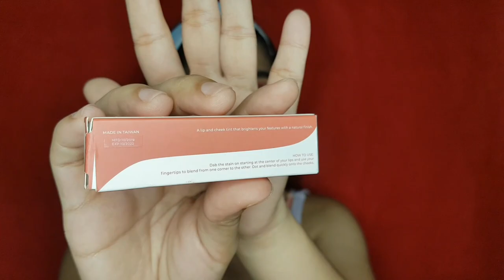ISSY & CO. MAKEUP REVIEW! CREAM TINT VS. MULTIUSE CRAYON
The new beauty brand to fall in love with - Issy & Co. Cosmetics. ❤ Discover their first collection of products featuring their very first IssyGirl @cathygonzaga. 💋💄issyandcompany

Issy & Co. Cosmetics
Understanding that life is complicated enough, we have created wearable products that can help you achieved your beauty goals with minimal effort and at minimal cost. You can also rest easy knowing that all Issy & Co. formulas are dermatologically-tested, and thoghtfully developed to be vegan, cruelty free, gluten free and paraben-free. Really, It's beauty made easy.

Products Mentioned:

-ISSY & CO. CREAM TINTS    P329
A lip and cheek tint that brightens features with a natural finish. The smudge-proof formula blends quickly with just the fingertips, and lasts from morning to night. With its buildable texture, it can be easily layered to get an extra delicious color.

Shades:
Peach Bud
Pink Lady
Deep Blush
Hello Dolly
Dessert Rose
Sangria

-ISSY & CO. MULTIUSE CRAYON   P399
A versatile, creamy crayon that not only delivers supple and full lips, but also works wonders for the eyes and the cheeks. The highly pigmented, easy-blend formula saturates lips with super rich color, and creates a velvety texture with a smooth application.

Shades:
Winery
Cashmere Pink
Burnt Taupe
Rosewood
Chili Nude
Rouge Red